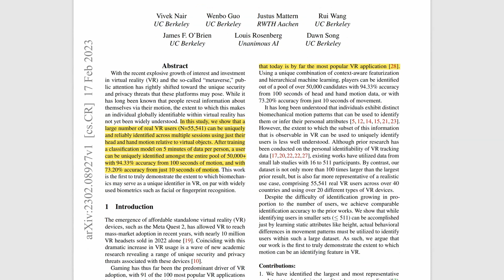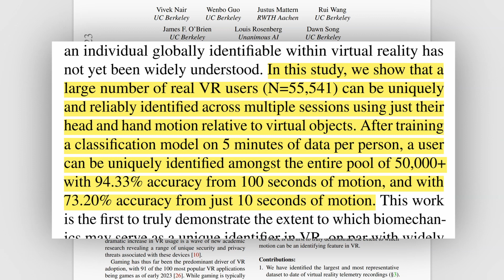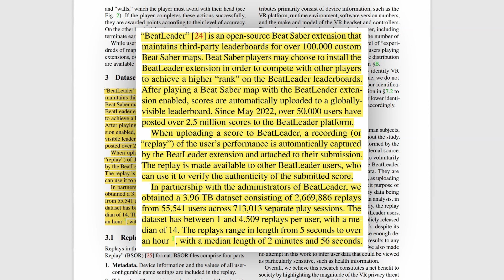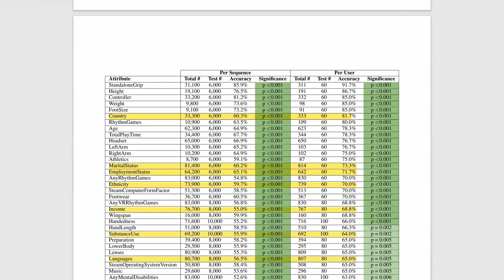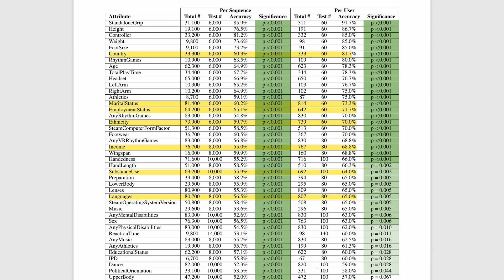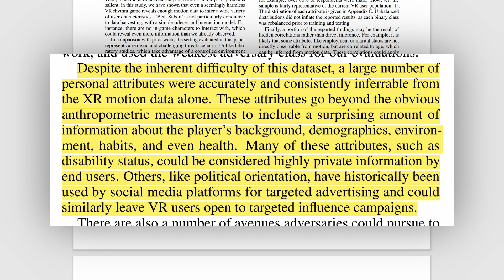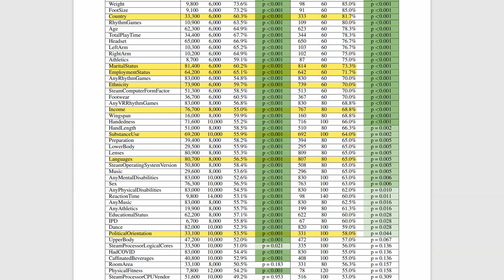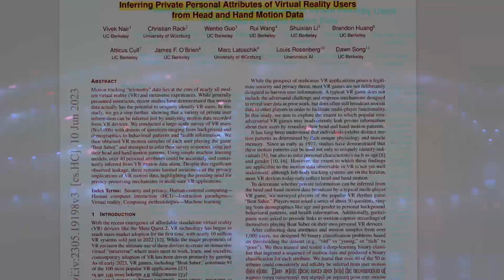Unmasking Identity: What Your VR Moves Reveal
Welcome to today's thought-provoking topic! VR isn't just about immersive experiences, it might also be a window into our psyche. Dive deep with us as we explore how our movements and interactions in virtual spaces might reveal more about our personalities than we think. From the way we approach challenges, to our interactions with VR environments, can motion data in virtual reality really give insights into our traits and tendencies? This isn't science fiction—it's science. Let's dive into the details.

Papers Cited:
Unique Identification of 50,000+ Virtual Reality Users from Head & Hand Motion Data

Inferring Private Personal Attributes of Virtual Reality Users from Head and Hand Motion Data

If you know our channel, you know we don't do clickbait and we don't do hype. However, this also means we don't get that many views and our subscriber growth, although consistent, is slow. That doesn't mean you can't help us out! You pay the same, but Amazon gives us money! Check them out! Hell, even if you don't need any Quest accessories right now, if you click any of these links and just buy anything you need from Amazon, we'll get a commish :)

BOBOVR M2 PLUS WITH BATTERY COMBO
Easily the best halo strap we've tried. It's super comfortable and it comes with two hot-swappable magnetized batteries, which means you can (but please don't) stay in VR forever!

KIWI DESIGN CONTROLLER GRIPS
Perfectly designed to fit any size hands,  these knuckle-strapped beauties vastly improve your grip and (this is the magic part) give you instant access to the controller batteries so you can replace them without taking off the grips!

You probably already have one if you're here, but if not, what're you waiting for?

Our 6DOF Reviews website has a lot more reviews and features and is a perfect place to stay up to date with Oculus Quest news - You'll find it

QUEST TRAILERS
For the latest Quest game trailers, you can check out our constantly updated playlist